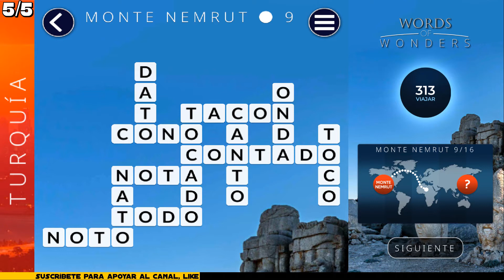WOW | Words Of Wonders | Turquía - 5/5 Monte Nemrut (2019)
La versión del juego que se muestra en el vídeo es la 1.9.5M, si con el tiempo los niveles cambian solo tienes que comentarlo, y volveré a subir las nuevas soluciones.

Este vídeo contiene las siguientes soluciones:
Paquete Turquía, nivel: Monte Nemrut